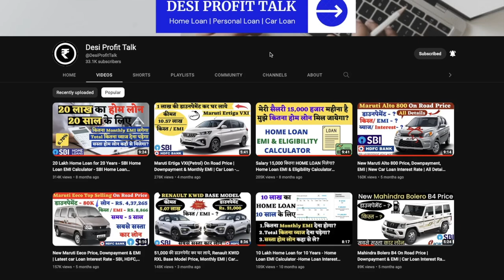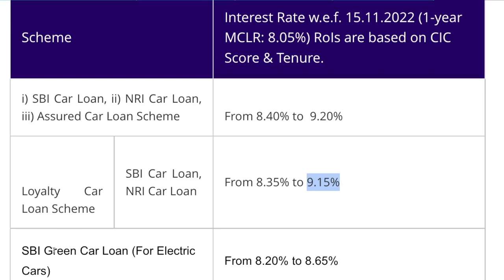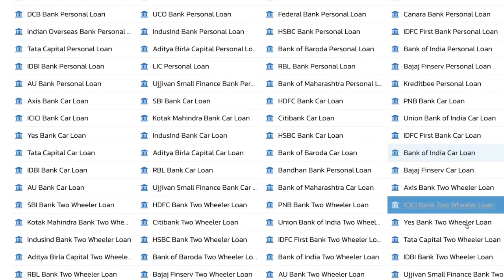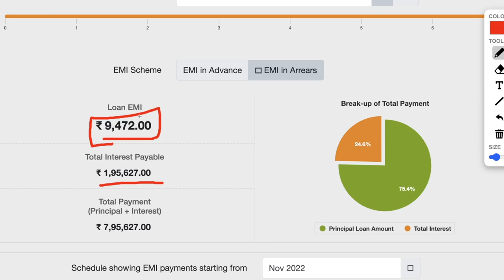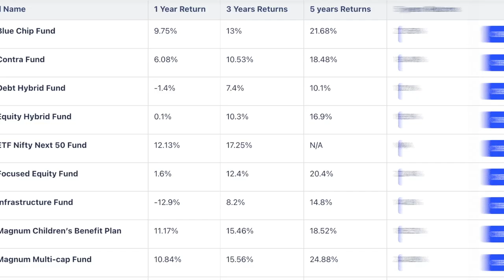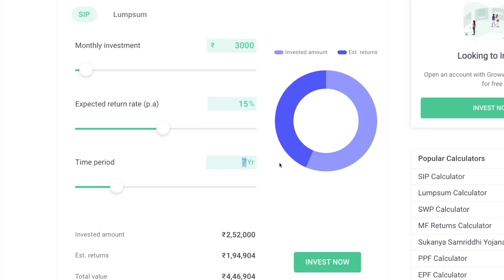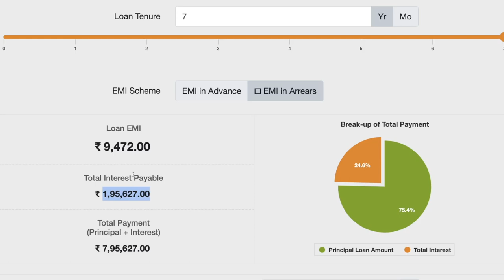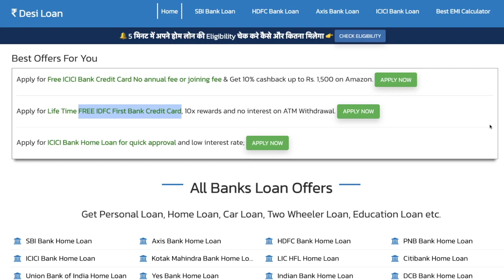SBI Car Loan Vs SIP - अपने कार लोन को 100% ब्याज मुक्त कैसे करें | Car Loan Vs SIP Full Explanation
How to repay loans quickly?
How to reduce interest on loans?
How does prepayment of loans work?

Fund Name 1 Year Return3 Years Returns 5 years Returns
SBI Blue Chip Fund 9.75% 13%               21.68%
SBI Contra Fund 6.08%       10.53%       18.48%
SBI Debt Hybrid Fund -1.4% 7.4%        10.1%
SBI Equity Hybrid Fund 0.1% 10.3%        16.9%
SBI ETF Nifty Next 50 Fund 12.13% 17.25% N/A
SBI Focused Equity Fund 1.6% 12.4% 20.4%
SBI Infrastructure Fund -12.9% 8.2% 14.8%
SBI Magnum Children’s Benefit Plan 11.17% 15.46% 18.52%
SBI Magnum Multi-cap Fund   10.84%            15.56%        24.88%
SBI Magnum Tax Gain Fund   7.46%         9.99%     19.97%
SBI Short Term Debt Fund      4.17%      7.19%    8.28%
SBI Small and Midcap Fund 20.93% 21.91%          37.45%